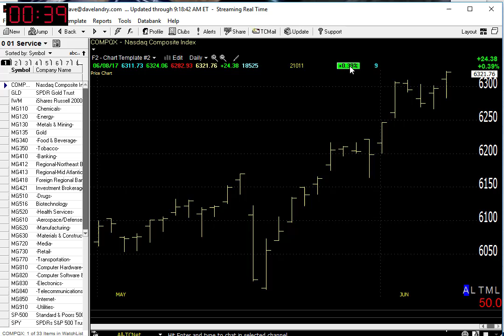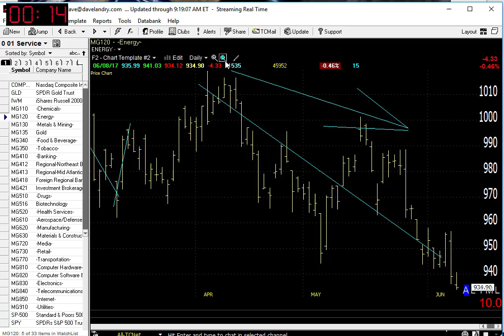06/09/17 Dave Landry's Market In A Minute-Small Caps Finally Waking Up